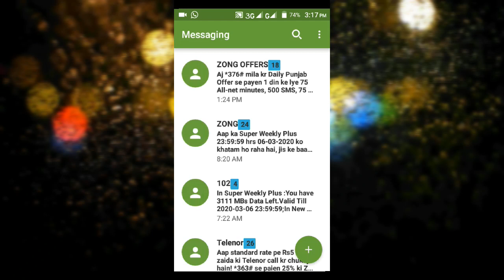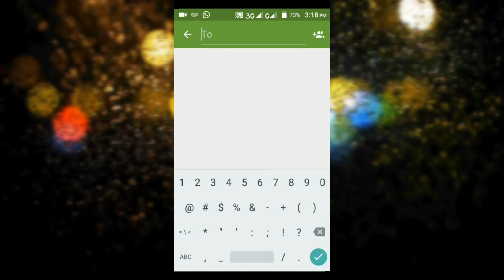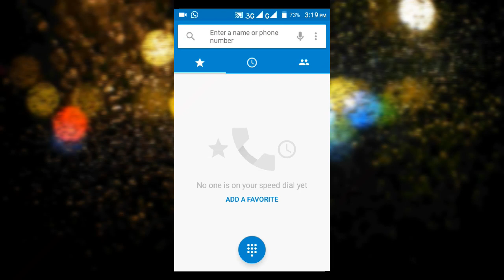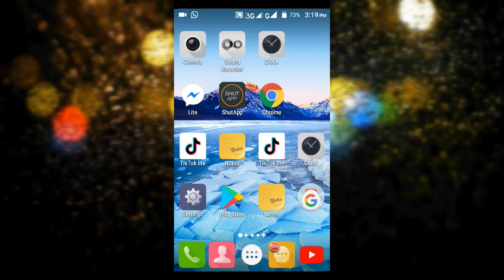Jazz Minutes Code 50 Rupees 3000 Minutes Jazz Monthly Call Package New Trick 2022